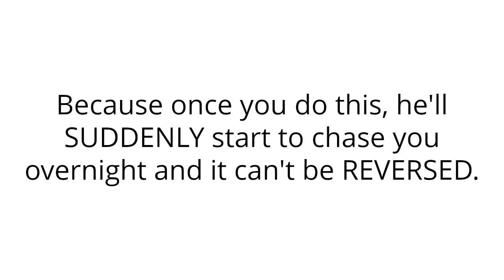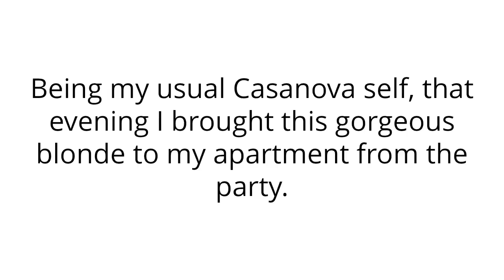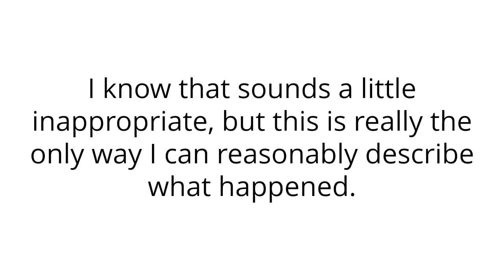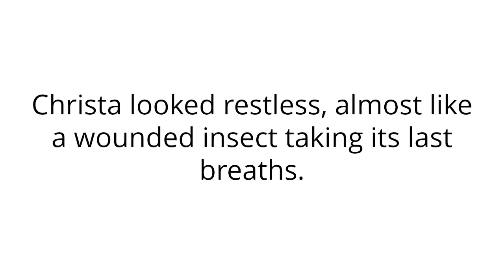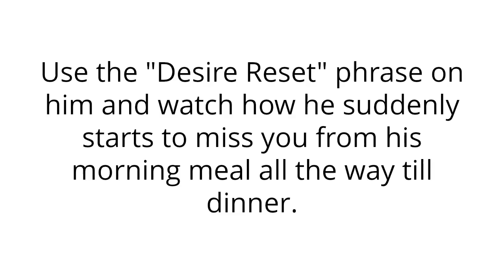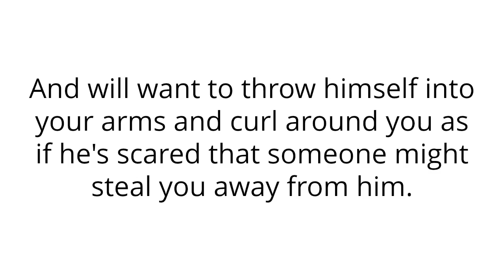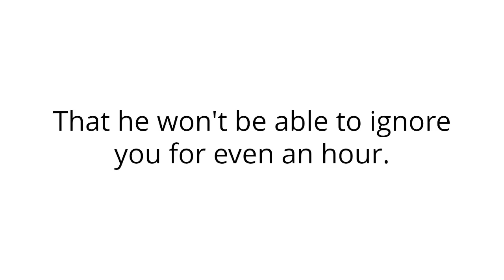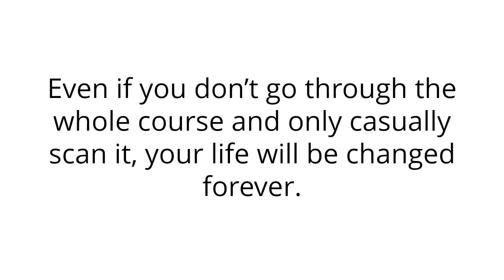How To Make Any Man Go Crazy About You